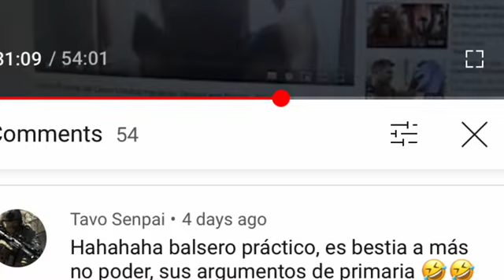La filosofia de los Rata Senseis, combardes marciales intentan que bruno orozco pelee por ellos.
Para los cobardes marciales